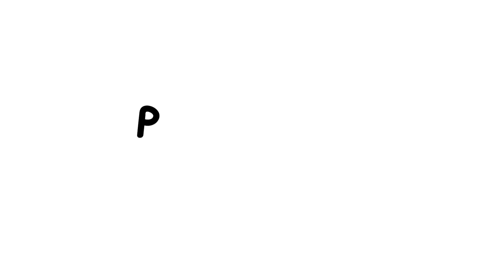Being honest can change your life - Life with Chei